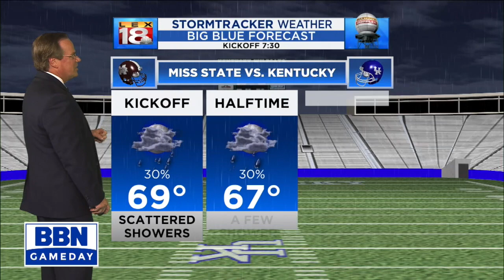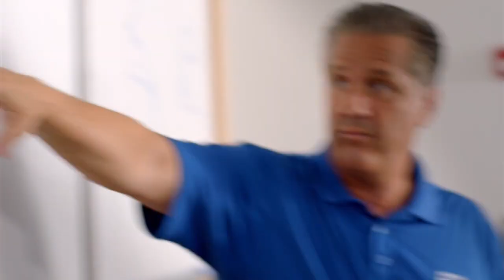BBN Gameday: October 10, 2020